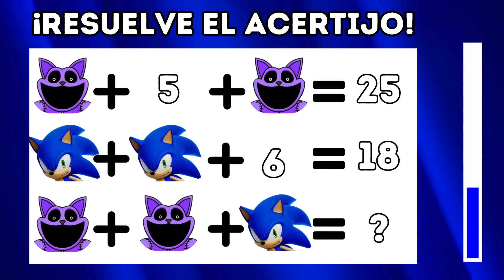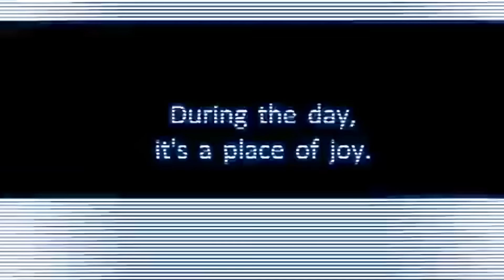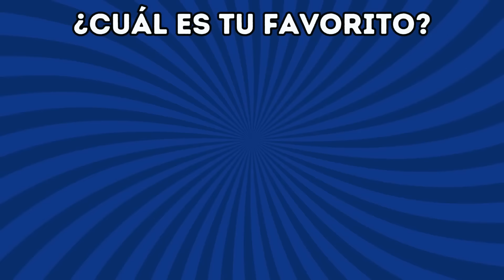Adivina El JUEGO Por La Canción PARTE 2😃🎶GTA😎Poppy Playtime💙Fnaf🐻Minecraft❤️Zoonomaly😺Fornite💚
Hola Amigos de Mr Quiz😃 En este video, te presentamos un nuevo desafío, ¡Adivina El JUEGO POR SU CANCIÓN, PARTE 2😍👀 La trivia consta de 19 Canciones de Juegos que van desde el divertido Geometry Dash😃 hasta juegos geniales y nuevos como Zoonomaly, Poppy Playtime, Five Nights At Freddy, Gta San Andreas, Minecraft, Mortal Kombat, Donkey Kong, Sonic Dash, Fruit Ninja, Candy Crush, Among us, Fornite y muchos más😀Tendrás tan solo 7 segundos para adivinar cada Juego Por Su Canción⌛ ¿Estás preparado para este entretenido quiz de Juegos? 🤭
¡Demuestra tus habilidades y diviértete! 😍

Adivina El Juego
Adivina El Video Juego
Adivina La Canción
Guess Game
Guess VideoGame
Adivina La Canción
Youtubers
Minecraft, Fnaf, Poppy PLaytime